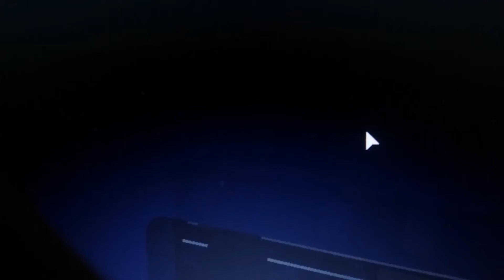Rolplay trein reis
Anna was een bekende zeg niet wie